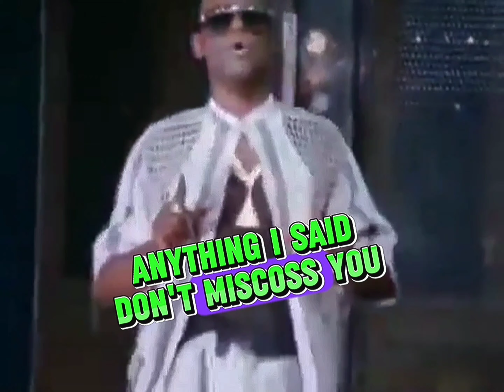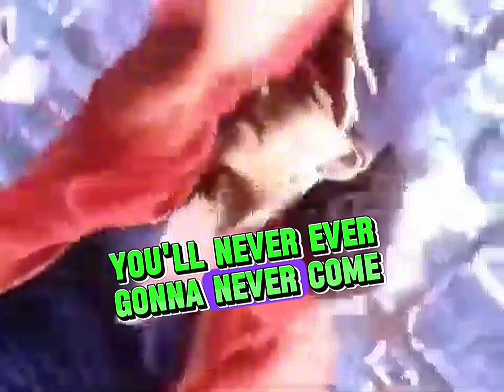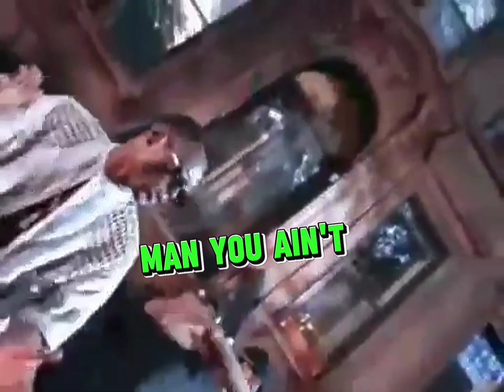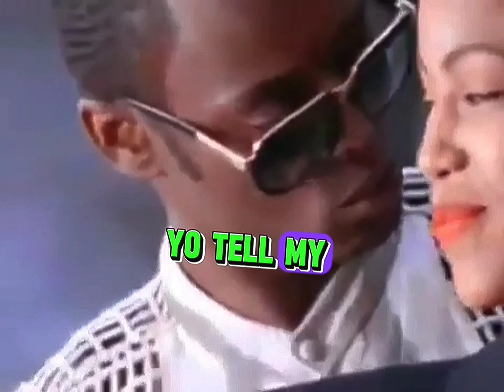Shinehead - Try My Love (DJ TStylez Intro ReDrum Lyrics)[High Definition Extreme Bass Boosted] 4K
Producer – Dave Hall

Written-By – E.C. Aiken Jr. Dave Hall

If you try my love (try my looooove)
I promise
You'll never eva go back (never go back)